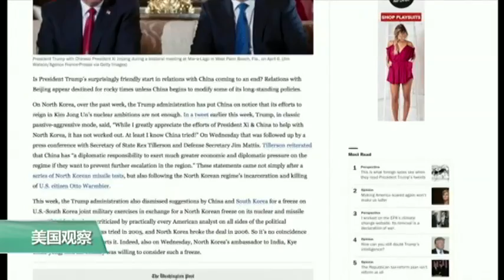时事看台: “川习蜜月”终结，美中重归坎坷？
川普总统上任以来美中首轮外交安全对话上周在华盛顿举行。北京和中国媒体高度评价这次高级别外交与安全对话，称在两国元首四月份海湖庄园会晤重要共识引领下，对话具有“建设性并富有成果”。川普总统也再次表示：目前美中关系很好，他很喜欢中国国家主席习近平。不过，在美国有越来越多的声音认为，川普和习近平的“蜜月期”即将结束。《纽约时报》发表署名文章说：美中两国“享有的短暂且意想不到的蜜月似乎正在陷入困境，这让北京对两国已经开始了一种新型商业关系的希望化为泡影。”